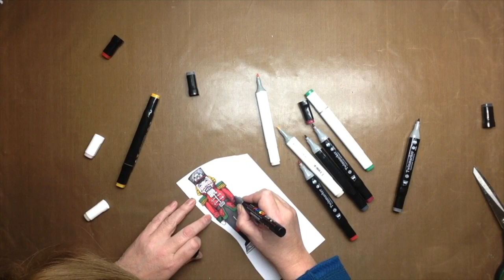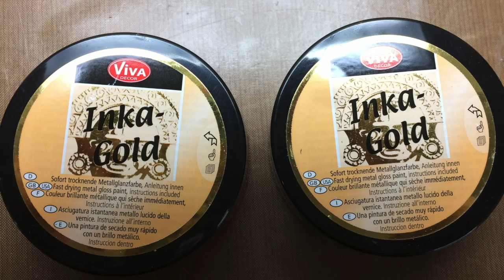Art Journal christmas nutcracker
Deze video gaat over Art Journal christmas nutcracker